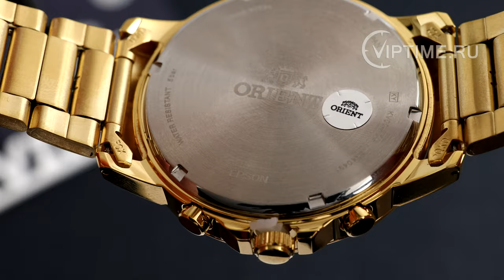✅✅✅Review mens watch: ORIENT FKV00002W0